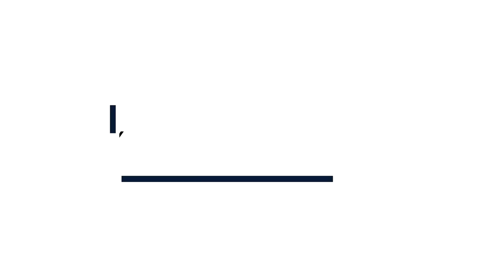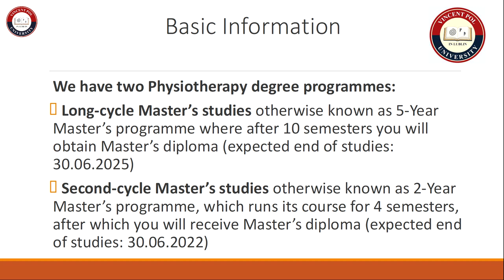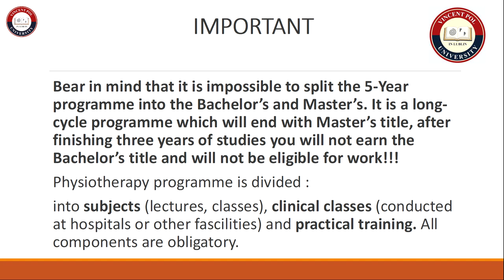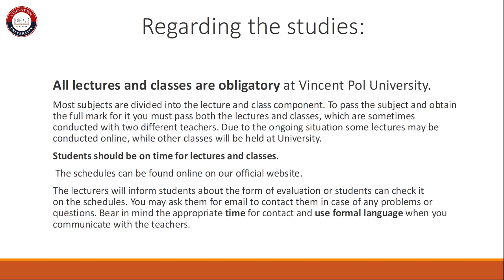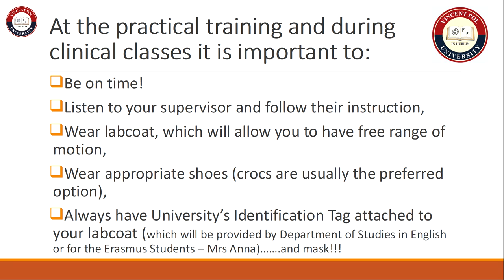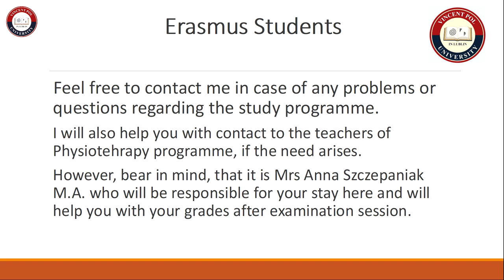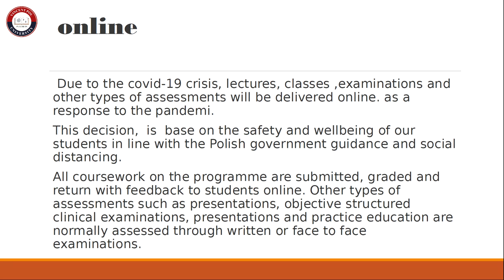Physiotherapy - Coordinator Meeting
This is a welcome to all the Physiotherapy students from the coordinator of the programme: Monika Wróbel, MA